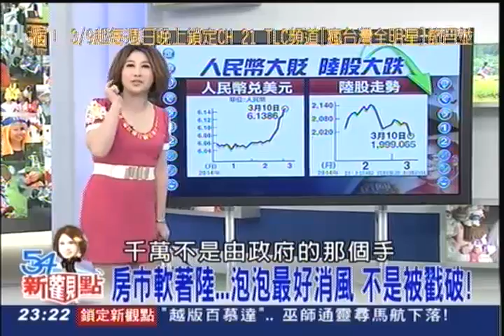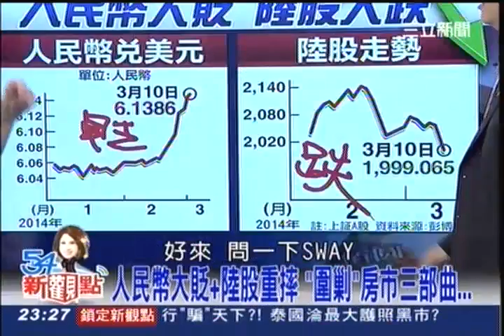54view20140311 2 cut